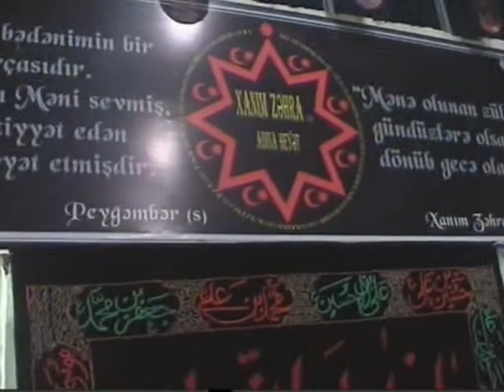Xanım Zəhra (s.ə.) heyəti 37. Məşhədi Kamran: Zillət bizdən uzaqdır. (Nardaran ) 01.01.14.